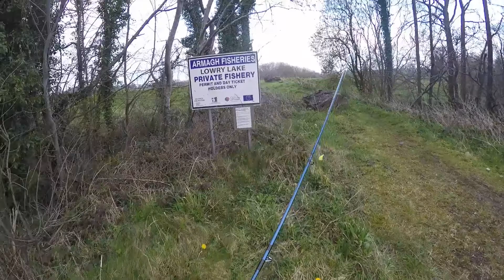2019F#13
A short session on Lowry's on a cold Sunday evening in March. Not really enough time to start changing lines or for that matter, even changing flies. Just chuck them out and haul them back. The 'Delicate' approach(not).